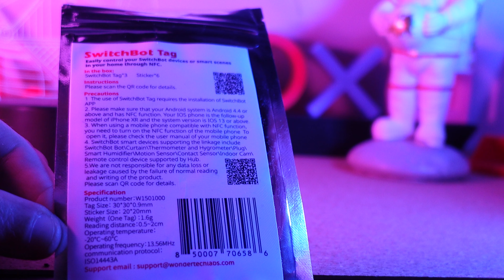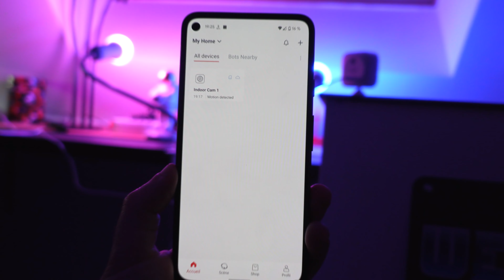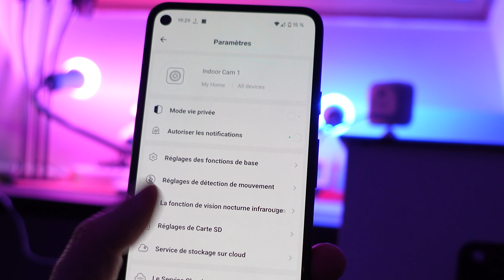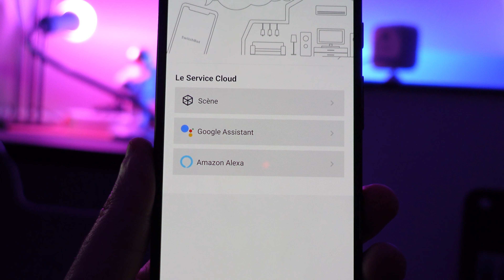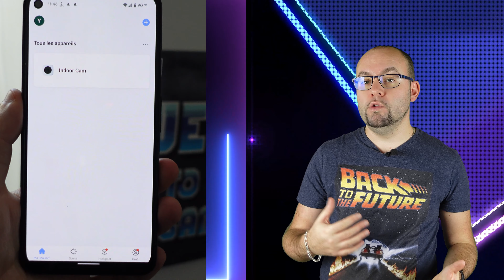SWITCHBOT : faut-il ACHETER la CAMÉRA de SURVEILLANCE d'INTÉRIEUR et le TAG NFC ?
🔥 Pour acheter et me soutenir :
Amazon (caméra)
Amazon (Tag NFC)
Je vous propose le test des produits Switchbot caméra de surveillance d'intérieur et les tags. Est-ce que ça fonctionne bien ?  Comment se positionne la caméra ? Mon avis en vidéo.

🎬 Chapitres
0:00 Introduction
0:46 Unbox
1:15 Design
1:54 Initialisation
2:34 Applications et Tag NFC
5:34 Qualité vidéo et audio
6:40 Conclusion